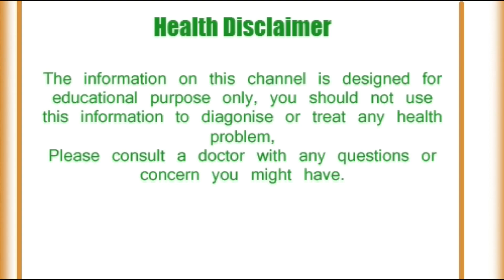सीने में होने वाले दर्द और सूजन का रामबाण इलाज || Effective Treatment For Chest Pain In Hindi